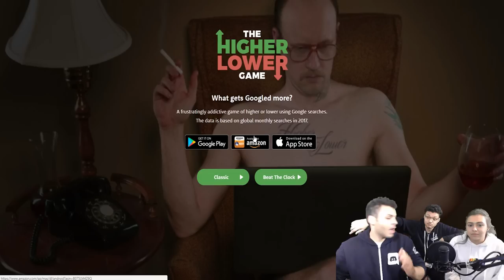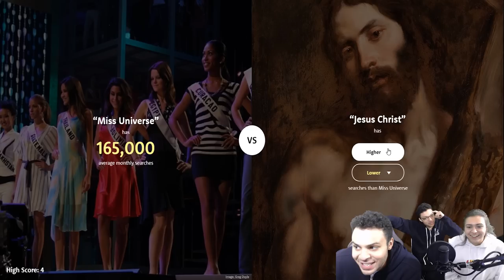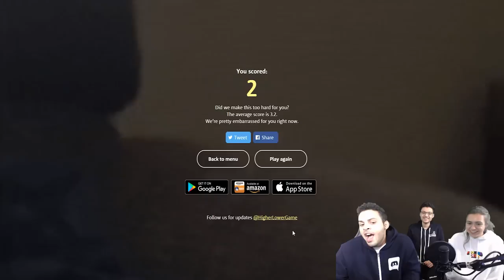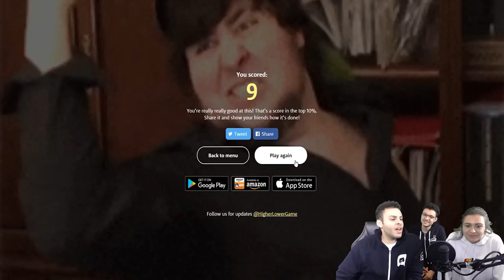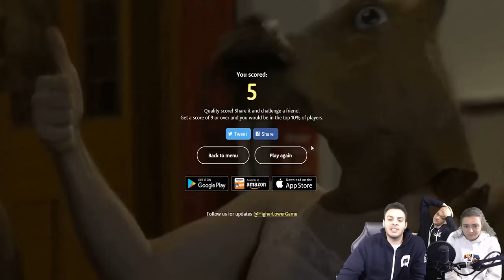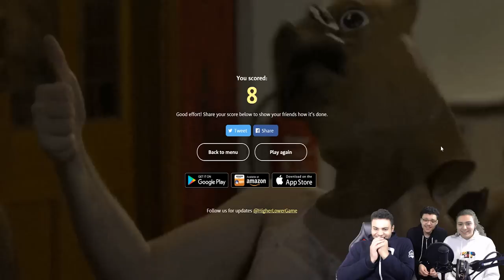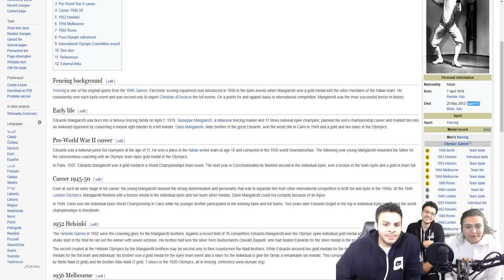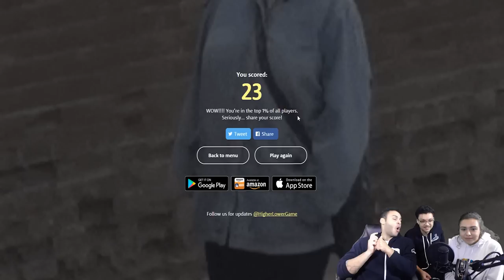Higher Or Lower With My Brother and Sister!